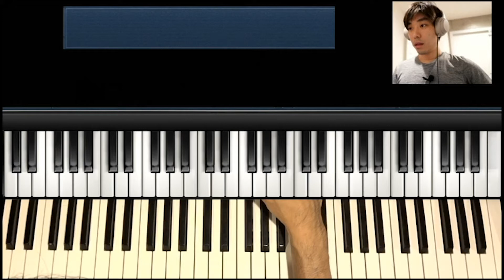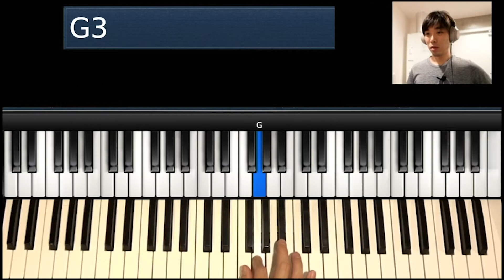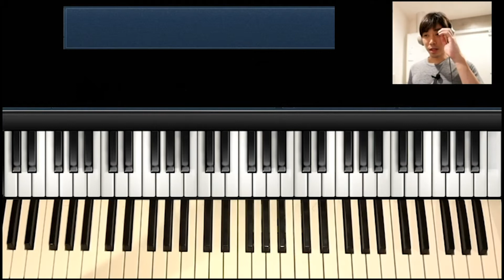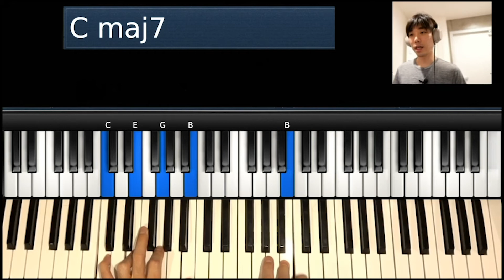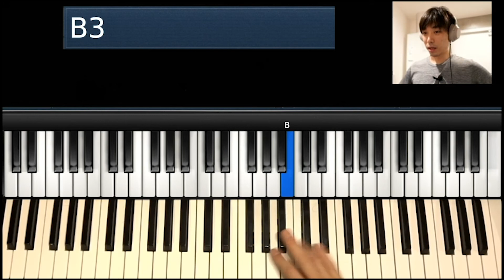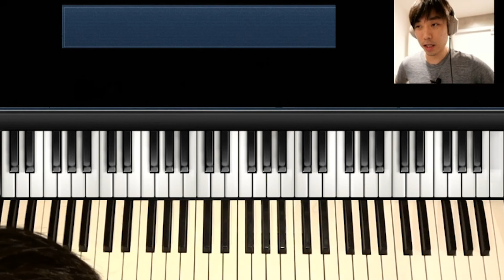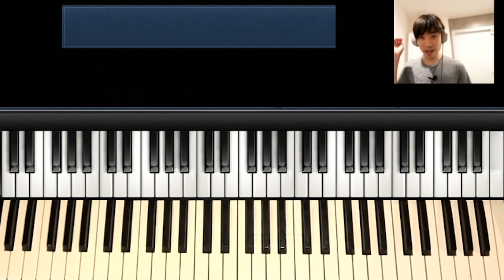指番号と練習の時の注意点 ✍️質問の回答 ✍️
今までの全ての動画見放題！自分だけの音楽スタイルを作るMuboのメンバーになろう!

関連動画
もう悩まない和音の積み方

Black Moon, Smif&Wessun, Kool Keithなどのヒップホップアーティストや、NYのゴスペルのリアルシーンで培ったサウンドをジャズ理論をつかって誰にでもわかりやすく解説。
どんなジャンルのミュージシャンも日本では情報が少ないスタイルの要素を自分の音楽に取り入れよう。

泉川貴広
NY在住のピアニスト、キーボーディスト
Abletonアーティスト, Dave Smith Instrumentsアーティスト。
現在グラミー賞受賞アーティストMaurice Brown (Tp アンダーソンパーク), Timothy Bloom(Vo), Marcus Machado(Gt), Jermaine Holmes(Voディアンジェロ、エリカバドゥ)のレギュラーピアストの他、Keyon Harrold(Tpディアンジェロ、エリカバドゥ、コモン), YEBBA (vocalist), Daru Jones (Dr), Mononeon (bsプリンス),などの著名ミュージシャンとライブ、レコーディングを重ね、Smif&Wessun, Kool Keith, Black Moon,Smoke DZAなどの９０年代レジェンドヒップホップアーティストのライブにもキーボーディストとして参加。
2017年ジャズレジェンドであるVincent Herring(As)のアルバム”Hard Times”の全曲アレンジ,ホーンセクション作成を担当、アレンジャーとしても活動の幅を広げる。
2019年アメリカのメジャーレーベルRopeadopeと契約、フルアルバムLife Is Your Thoughtを発売。

MISIA,相川七瀬をはじめ、Jpopのレコーディングも多数行なっている。

2020年6月24日フルアルバム''Life Is Your Thought'' 発売中!!!